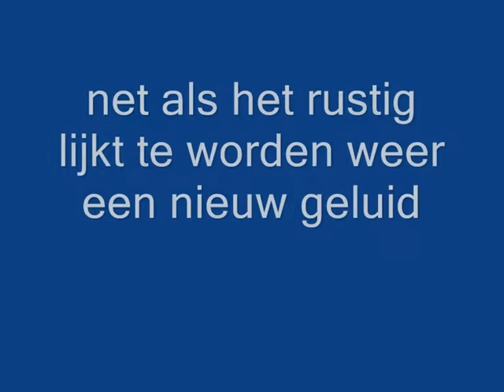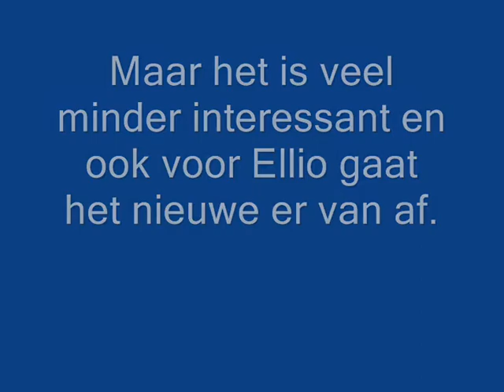25 mei geluiden cd opnieuw